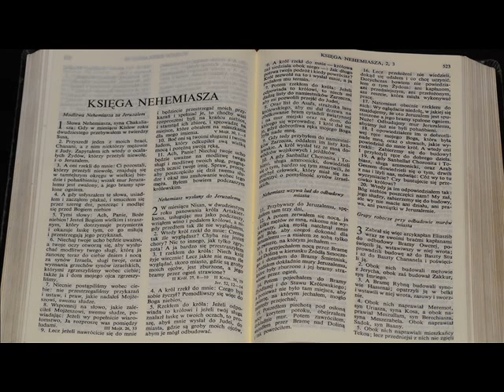zgr 26 09 2018r Rozważanie Neh 13,23 27 cz 3 Michał